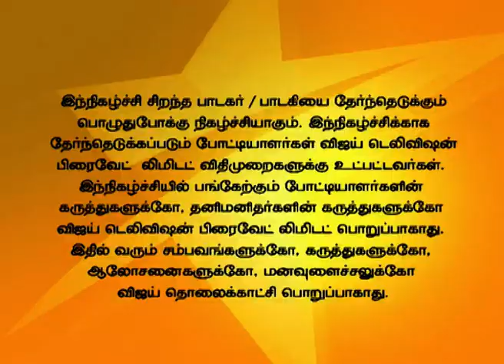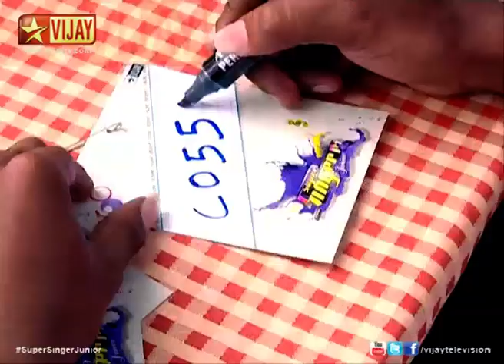Super Singer Junior 04/15/14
Auditions in Chennai!
A Mega talent hunt for the Best Voice of Tamil Nadu under 14 years of age.
Funny Momnets 6:13 13:55 15:51 22:00 24:14 30:37 34:44 39:51 44:14
Srikanth's Performance 19:27
Yazhini's performance 20:36